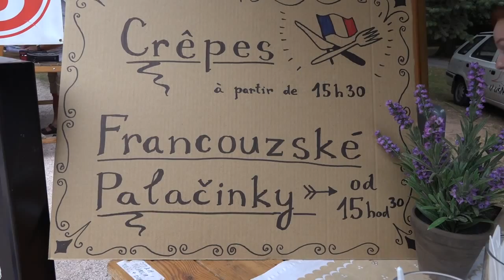Nedělní pohoda na soutoku - srpen 2015